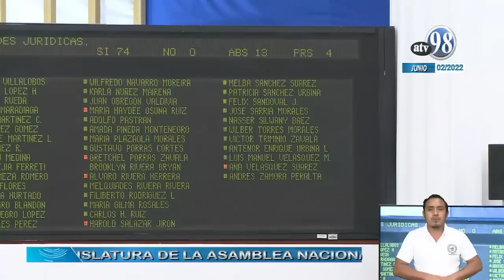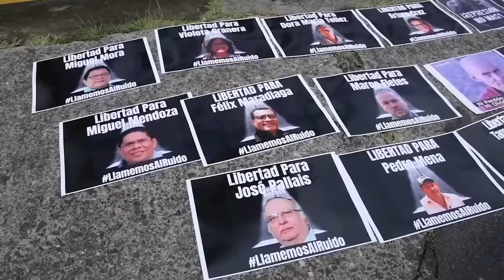Policía detiene al sacerdote Manuel Salvador García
El sacerdote Manuel Salvador García, párroco de la iglesia Jesús de Nazareno de Nandaime, Granada, fue detenido por la Policía Nacional este miércoles, confirmaron a CONFIDENCIAL dos fuentes cercanas a la Iglesia católica, quienes señalaron que el religioso fue trasladado al Chipote.
El arresto ocurrió un día después que los medios afines al Gobierno divulgaron un video en el que se observa al sacerdote exaltado dentro de la parroquia, cargando un machete mientras se defiende verbalmente de un grupo de sujetos, que desde afuera del templo lo amenazan con apedrearlo y lo insultan llamándolo “asesino”.